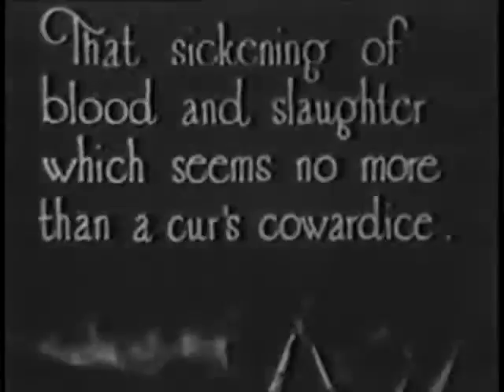"The Yaqui Cur" (1913) director D. W. Griffith starring Robert Harron